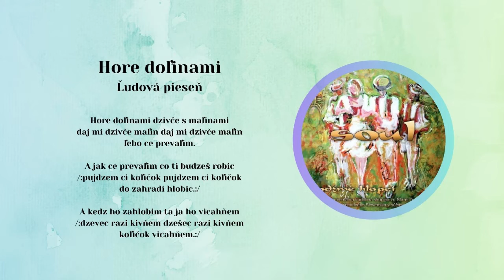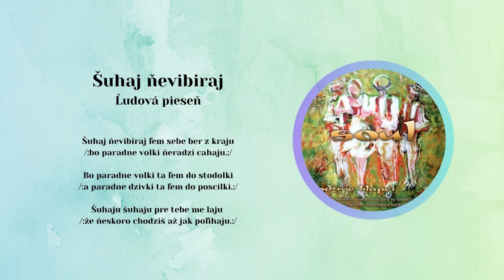SOUL 2, Hore dolinami, Šuhaj nevybiraj, ľudové piesne, Videorohaľ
00:00 Hore malinami
01:34 Šuhaj nevibiraj

Vokálno inštrumentálna hudobná skupina SOUL od Starej Ľubovne sa hudbe aktívne venuje od roku 2000. V roku 2010 v hudobnom vydavateľstve VIDEOROHAĽ nahrala svoje druhé CD pod názvom - Podžme hlopci. Album obsahuje 15 piesní prevažne goralských, ale aj rusínskych a šarišských.